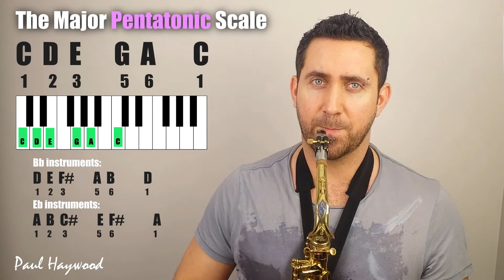The Major Pentatonic Scale - What is it? Explained!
What is the Major Pentatonic Scale? How to play the Major Pentatonic Scale? How is the Major Pentatonic scale built? Here's a short lesson to show you!

If you want to learn the major pentatonic scale, check out this quick video tutorial to show you what it is, how to play it and how you can learn the building blocks of the Major Pentatonic Scale so you can apply it to any other key and play the scale from there too.